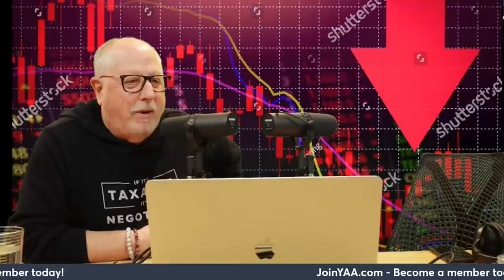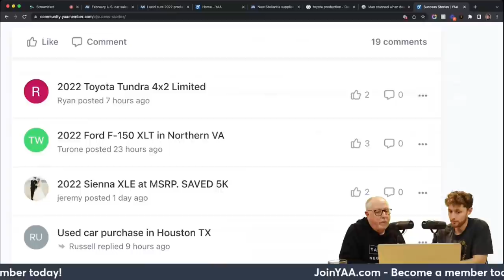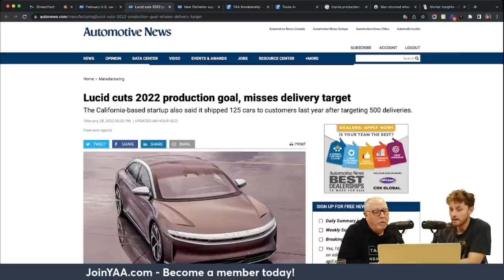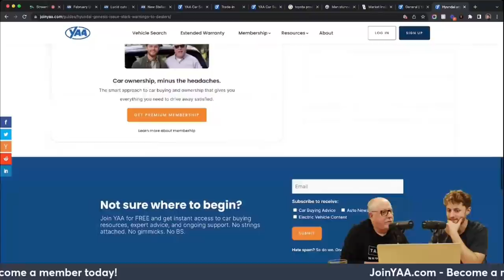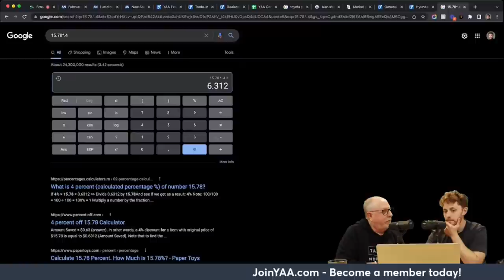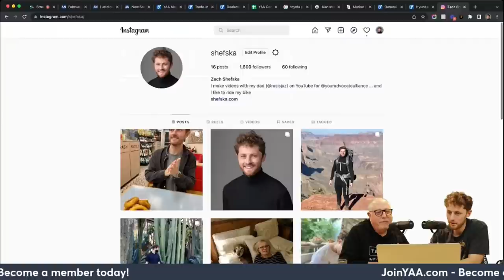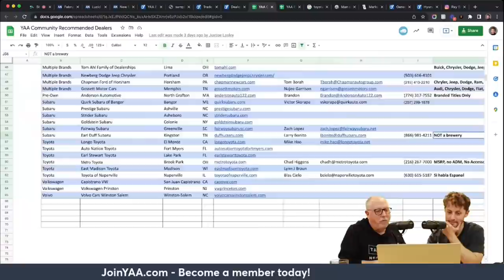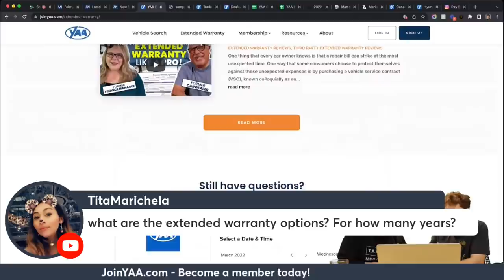WOW! Even We Didn't See THIS Coming! Why Right Now is the BEST TIME to Buy In 2022!